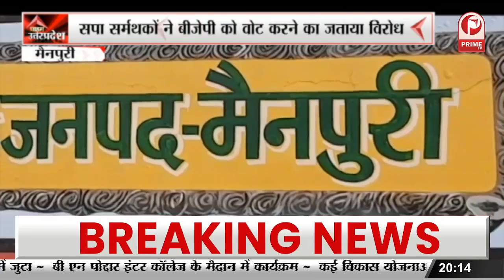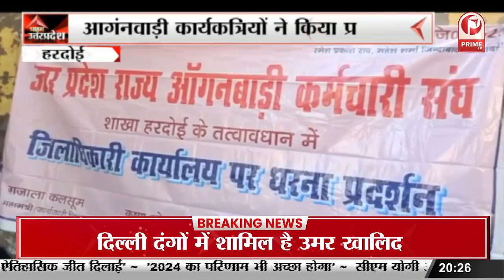Ghaziabad में युवक ने factory की तीसरी मंजिल से लगाई छलांग || Prime Tv